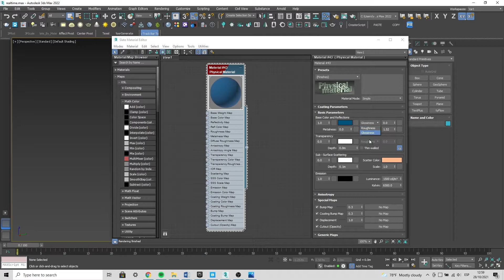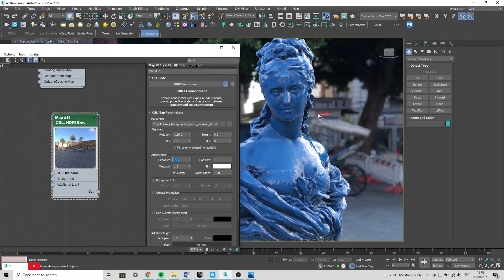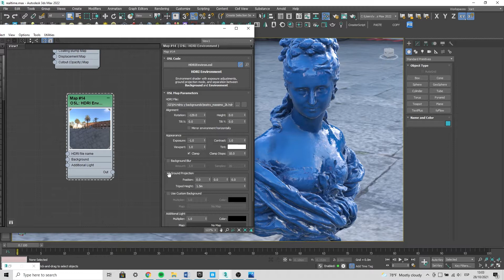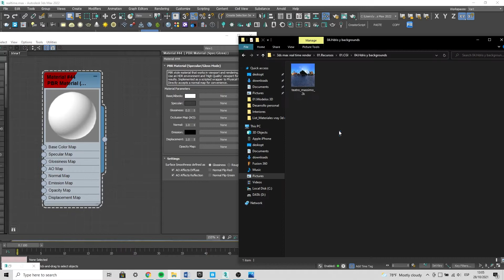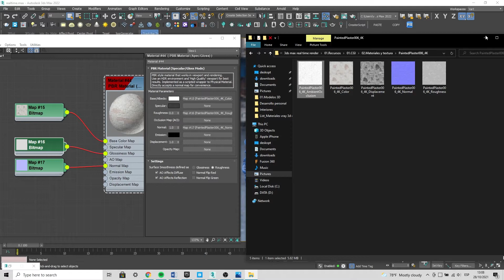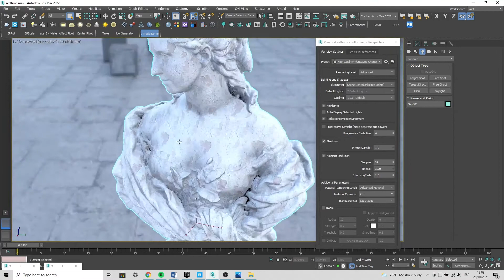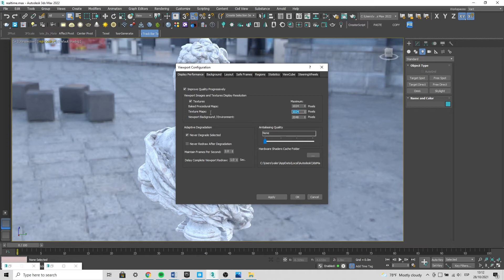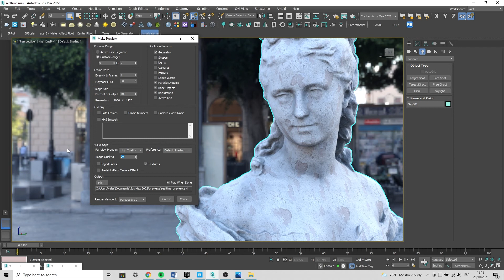RENDER a TIEMPO REAL con 3DS MAX | VIEWPORT RENDERING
En esta ocasión hablaremos del viewport rendering de 3ds max y la gran calidad con la que podemos visualizar nuestras escenas 3D, las texturas, la iluminación, los canales PBR etc...

Muchas veces cuando renderizamos con motores de render de path tracing nuestros renders tarden una inmensa cantidad de horas pero con el viewport rendering podemos llegar a grandes resultados y a tiempo real!!! :D

En mi opinión propia creo que obviamente no tendremos resultados tan realistas como lo puede ser con path tracing pero cuando hablamos de renderizado a tiempo real es de ir trabajando con aproximaciones y trucos por lo que es necesario ir experimentando y probando cosas con nuestra escena para que lleguemos a un resultado realista.

Como siempre muchas gracias por estar del otro lado!! :D

00:00 Intro
01:11 Configurando viewport rendering
02:34 Colocación de HDRI y configuraciones
07:07 Materiales PBR
11:09 Opciones de visualización en el viewport rendering
14:44 Como guardar el render